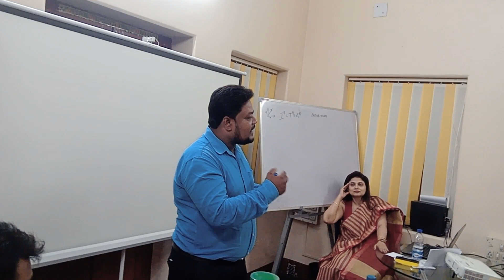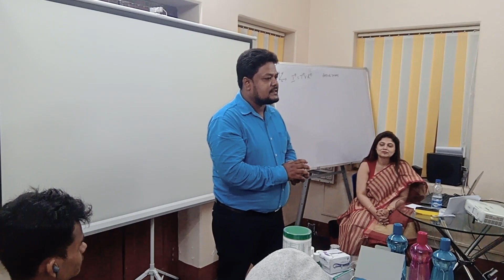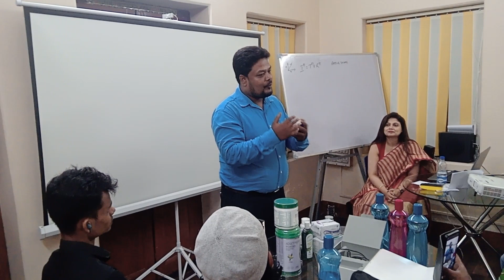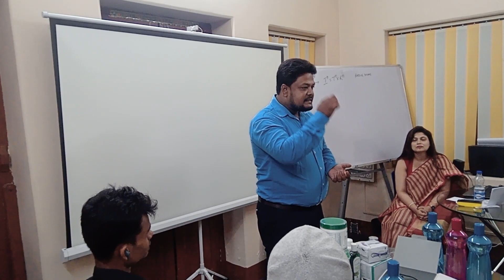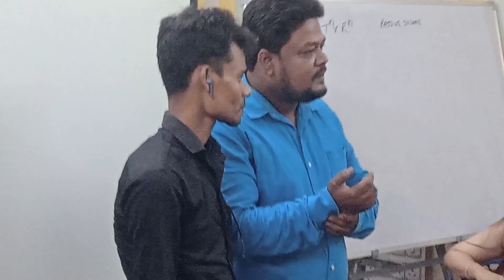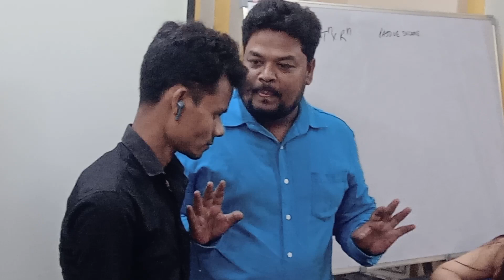8 STAR KABIR HOSSAIN MOLLAH PRODUCT DEMONSTRATION